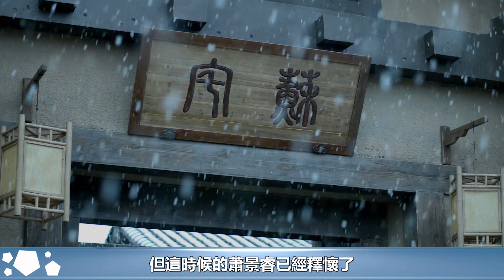《琅琊榜》原著：為何他和梅長蘇之間，無恨、無悔才是最好的結局︱琅琊榜︱胡歌︱靳東︱王凱︱劉濤︱吳磊#影視娛樂NEW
《琅琊榜》原著：為何他和梅長蘇之間，無恨、無悔才是最好的結局